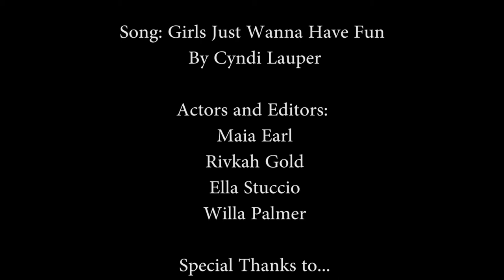Girls Just Wanna Have Fun